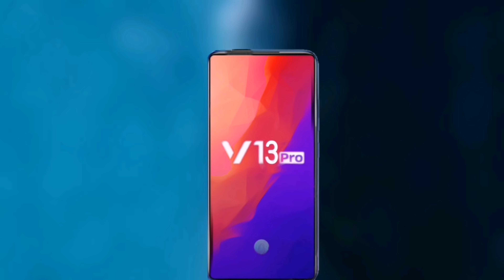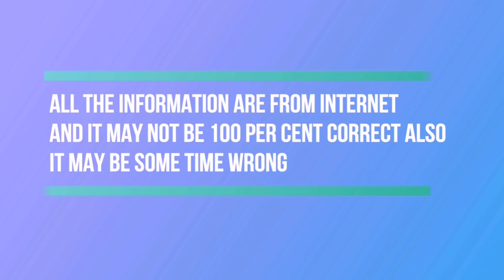Vivo V13 Pro - First Look, Spec ,Price| 32 MP front Camera.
You Can Follow as-Vivo,